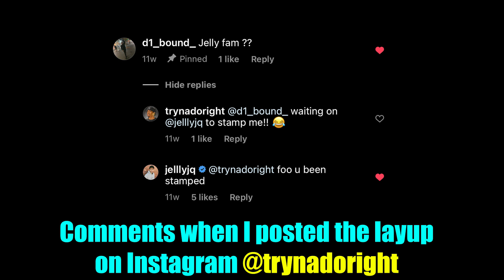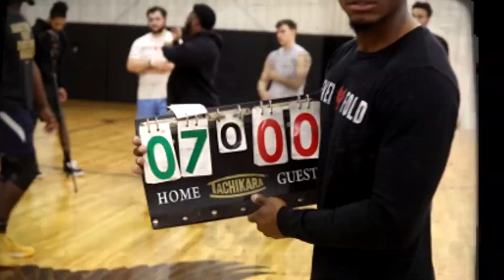THIS GOT ME IN JELLY FAM | Jalen 3V3 House Tournament Highlights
This is the start of my channel and I would appreciate any Likes, Comments, and Subs! Plenty quality videos otw, stay tuuuunnneeddd!!